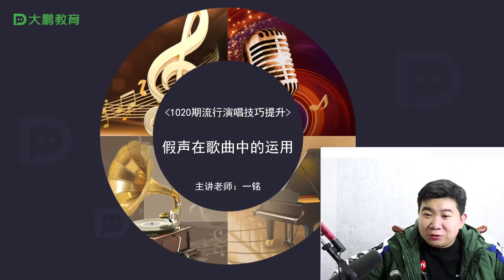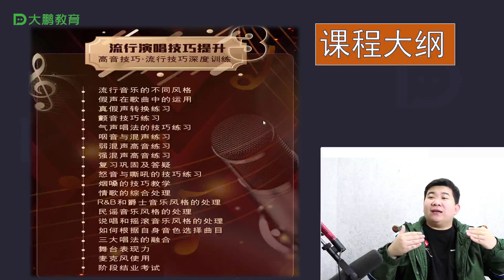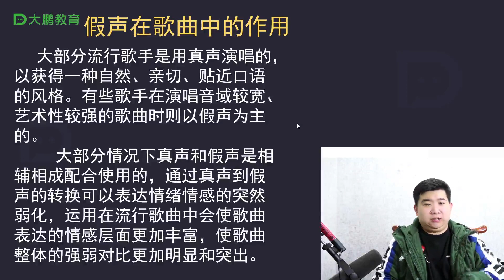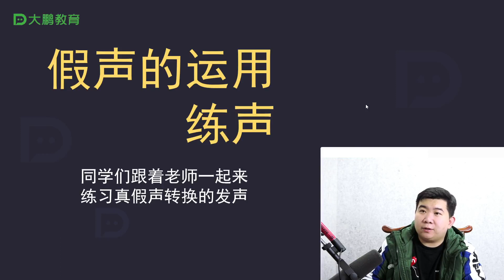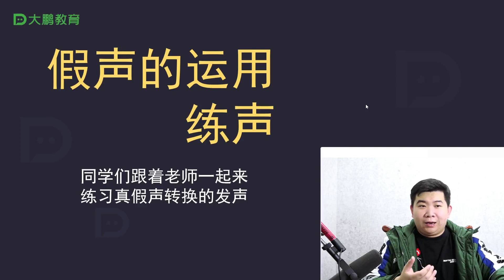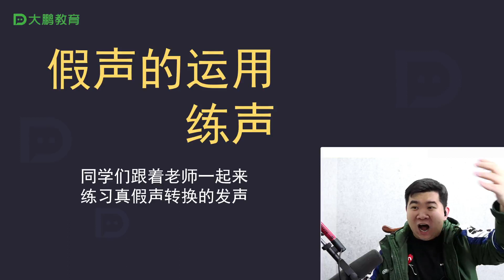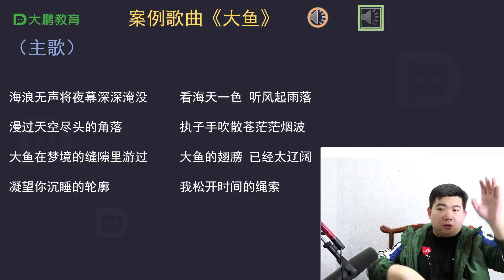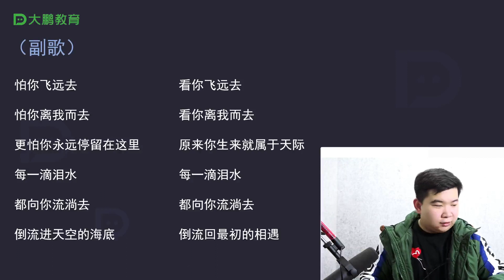声乐-中级曲目实战 002 【第2节】假声在歌曲中的运用